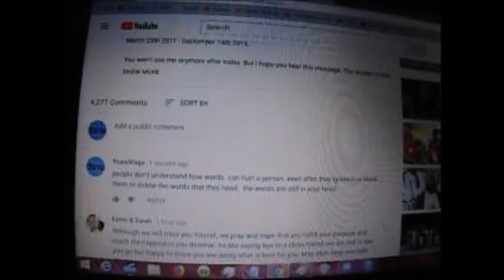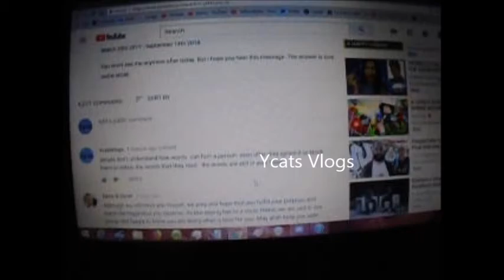Vlogmas # 15: your selfish your words can hurt 2018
this video is old  this is how i felt at the time i made the video.

I'm having laptop problems and can't edit new videos right now. sorry.